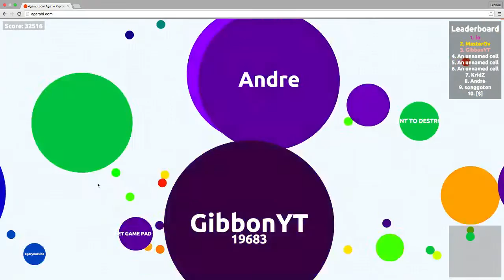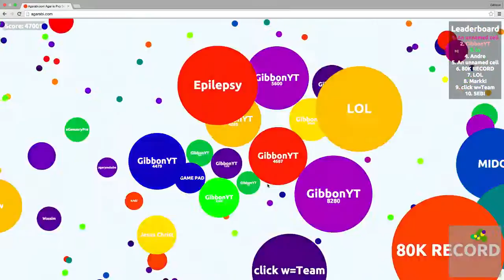Agarabi - High Score Gameplay + 47,000 Mass Solo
✔✯✯✯READ DESCRIPTION✯✯✯✔

Skype My User Name Is ItzzGibbon if you want to play Agar.io